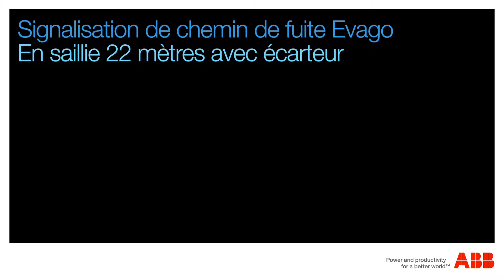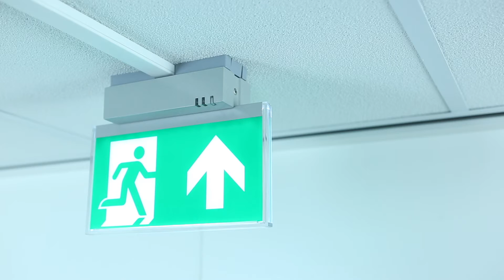Signalisation de chemin de fuite Evago - En saillie 22 mètres avec écarteur